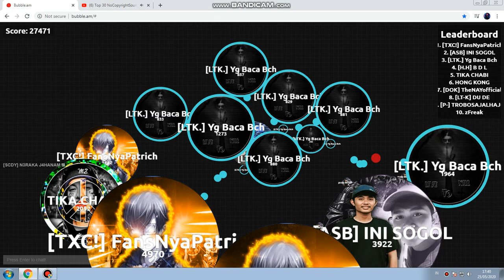Bubble am MAKE CHAR BAKAR SINTEE